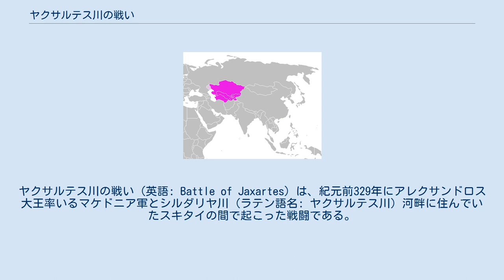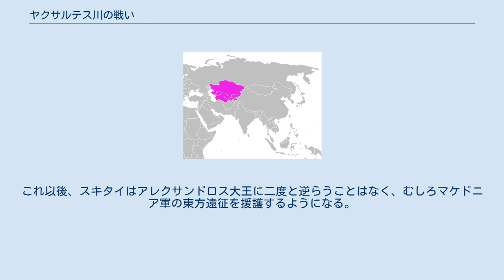ヤクサルテス川の戦い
ヤクサルテス川の戦い (英語: Battle of Jaxartes) は、紀元前329年にアレクサンドロス大王率いるマケドニア軍とシルダリヤ川 (ラテン語名: ヤクサルテス川) 河畔に住んでいたスキタイの間で起こった戦闘である。
戦場は現代のウズベキスタン、タジキスタン、キルギス、カザフスタンにまたがっており、古代タシュケント (ウズベキスタン) の南西部からホジェンド (タジキスタン) 北東部にわたって戦闘が展開された。
 東方遠征中、アレクサンドロス大王は事前にヤクサルテス川を自身の帝国の北東部の新しい境界に組み入れることを決断していた。
マケドニア軍は境界を定めるため新しい都市の建設を始めたが、これに対して現地に住んでいたソグディアナの人々が反乱を起こした。
マケドニア軍が激しい戦闘の中で反乱を鎮圧している間、遊牧民戦士の騎馬隊がヤクサルテス川の北部に現れて戦闘に参加、戦利品を持ち帰った。
紀元前339年にスキタイはアレクサンドロス大王の父であったピリッポス2世との戦いで惨敗を喫しており、スキタイの王であったアテアスを殺されていた。
したがって、マケドニア軍に対する攻撃には復讐と報復という要素があった。
スキタイ人はヤクサルテス川の対岸に集結し、罵詈雑言で散々にマケドニア軍を挑発した。
アレクサンドロス大王は遂に怒り心頭に発し、挑発に乗ってスキタイ軍に攻め入ることを決定した。
 スキタイ軍はヤクサルテス川の北岸に陣取り、上陸した際にはアレクサンドロス大王の軍を破る公算を立てていたが、彼らはマケドニア軍の弓兵隊、艦隊、騎兵、歩兵の統率力の高さを過小評価していた。
アレクサンドロス大王ははじめに、相手の騎馬弓兵が一度に攻撃できるよりも多くの敵と直面させるため、大挙して渡河するよう命じた。
また、バリスタやカタパルトなどの投射兵器を用いて、渡河する自軍を援護させた。
スキタイ軍は投射兵器によって対岸から攻撃され、混乱を来した。
その為、マケドニア軍がヤクサルテス川を渡るのは容易であった。
このいわゆる上陸支援攻撃戦術は記録にある限り初の出来事である。
 戦闘が開始すると、スキタイ騎兵はマケドニア軍を中心に弧を描きながら矢を放ち、マケドニア軍が近付こうとすると撤退するという戦術を展開した。
そこで、アレクサンドロス大王はスキタイ軍を叩きのめすためにある作戦を実行した。
まず、弓兵部隊を始めとする軽装歩兵部隊を騎兵部隊と組み合わせ、この混成部隊をスキタイ軍に密かに接近させた。
そして、アレクサンドロス大王自身はヘタイロイや騎馬投槍兵と共にスキタイ軍へ突撃した。
 スキタイ軍はアレクサンドロス大王が攻め入ってくるのを見て、これを包囲し、弧を描きながら矢を放って距離を取ろうとした。
しかし、その先には接近させた混成部隊が待ち構えており、スキタイ騎兵は殺戮された。
アレクサンドロス大王自身が囮となる作戦であった。
これによってスキタイの戦術は攻略され、スキタイ軍は総崩れとなり潰走した。
 約1,200人のスキタイ軍は包囲されて捕らえられ、司令官であったサトラケスも死亡した。
捕虜は150人を超え、1800頭の馬が捕まった。
アレクサンドロス大王は途中、飲んだ水が悪かったせいで激しい腹痛を催し、追撃戦を中止したおかげで、スキタイ軍は全滅の憂き目を辛うじて逃れることができた。
 マケドニア人とギリシア人が知る限りにおいて、遊牧民族を押さえつけ破る事のできる司令官はダレイオス1世を含めこれまで誰も存在していなかった。
この勝利によりマケドニア軍は士気を大いに高め、ヤクサルテス川北部に住む遊牧民にとって心理的に大きな打撃となった。
 スキタイの王はこれに仰天し、「アレクサンドロス大王が命じたことならなんでも実行するから許してほしい」という旨の使節をアレクサンドロス大王に送った。
アレクサンドロス大王の主な目的は遊牧民を征服することではなく、彼はより深刻な危機が訪れていた南方への進出を望んでいたため、これを快く受け入れ、慇懃な友好の返書を送った。
また、アレクサンドロス3世は身代金を要求することなく捕虜を解放した。
これ以後、スキタイはアレクサンドロス大王に二度と逆らうことはなく、むしろマケドニア軍の東方遠征を援護するようになる。